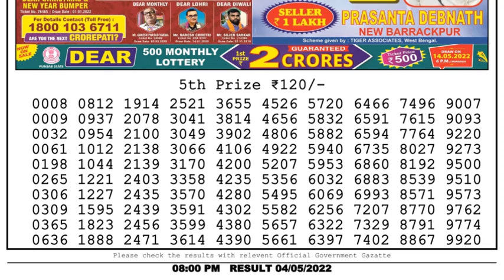🔴Dear Lottery Sambad Live 8pm today 04.05.22 Nagaland State Lottery Result